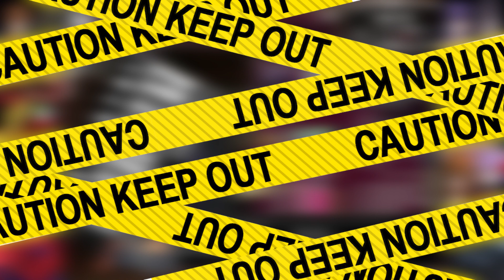Monster Girl Club Bifrost [21]: Merely a Formality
Monster Girl Club Bifrost